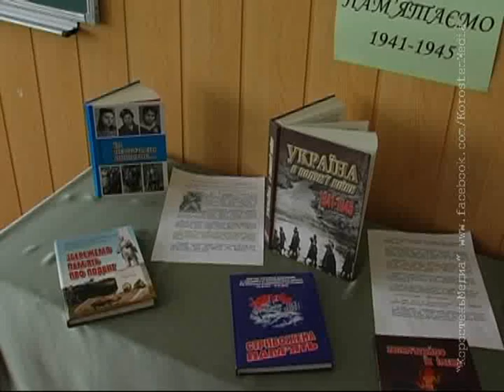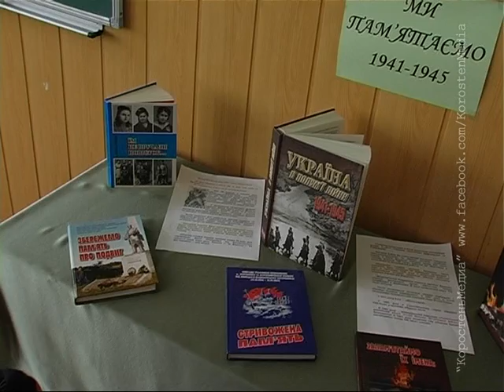КоростеньТВ_07-05-14_Встреча поколений..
До Дня Перемоги в Коростеня в школах міста проходять зустрічі з ветеранами ВВВ. Днями і ми побували на виховній годині в міській гімназії під назвою «Зустріч поколінь».